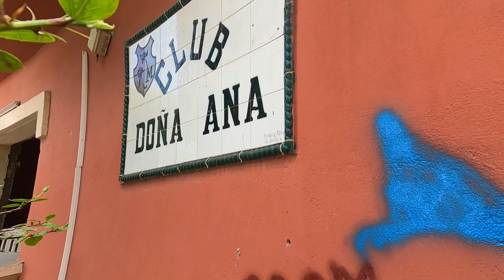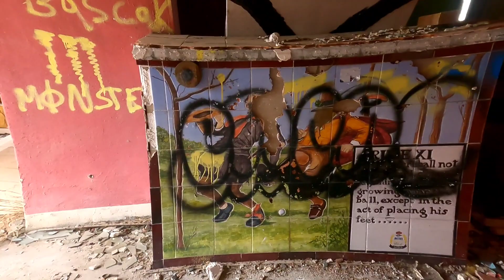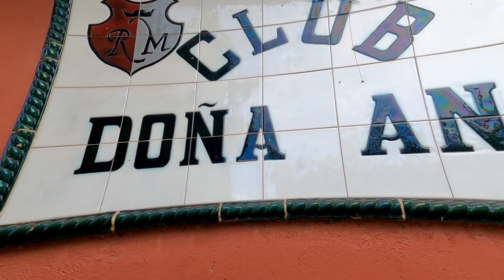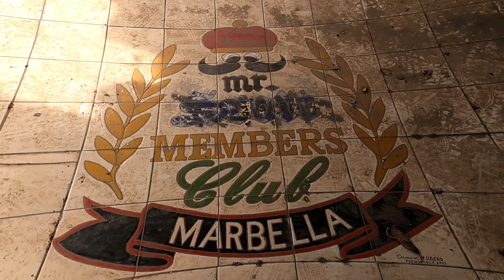Urbex Club D.Ana en Marbella golf y club nocturno dedicado a la prostitución en ruinas y abandonado